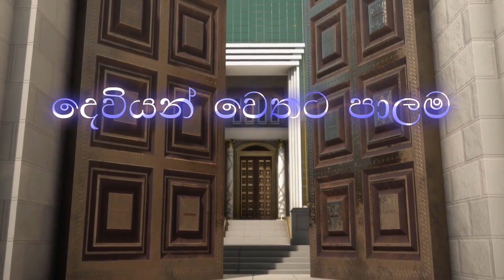ඊශ්‍රායලයේ ගැලවීම සහ කිතුණුවන්ගේ සම්පූර්ණත්වය | The salvation of Israel (Palestine) sinhala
පාස්කු සතිය 05 වන දිනය